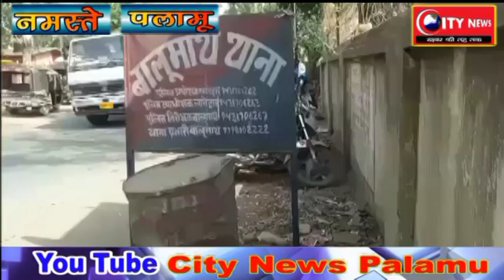लातेहार---चार बकरो की हुई चोरी ,मामला थाने में दर्ज